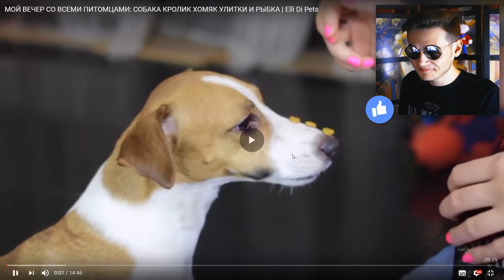ХОМЯК ДЖЕРРИ ЖИВ !!! ПОСЛЕДНИЙ ДЕНЬ ХОМЯКА ДОМА ДО СЛЕЗ ЭЛЛИ ПЛАЧЕТ | Реакция на Elli Di Pets